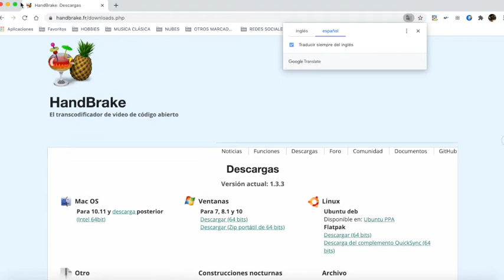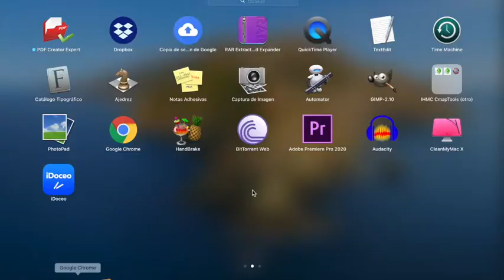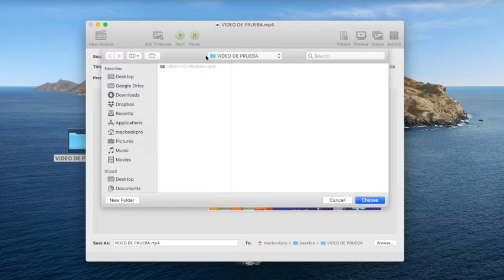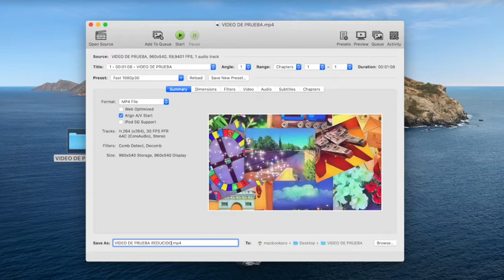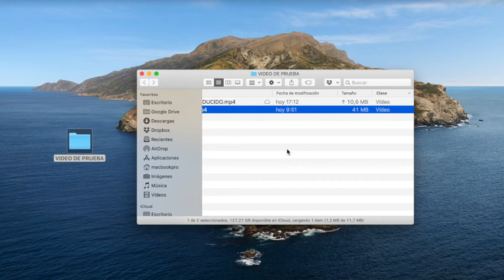TUTORIAL EN ESPAÑOL DE HANDBRAKE. COMO REDUCIR EL TAMAÑO DE TUS VÍDEOS. [MKV, MP4, AVI, MPEG]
En el siguiente video podrás aprender una forma más de reducir el tamaño de tus videos con el programa HandBrake. Un programa gratuito para Mac, Window, Linux y otros sistemas operativos.

El Músico de la Vega surge por la necesidad de mantener un contacto rápido con mis alumnos. Poder subir a una plataforma (un blog) todo lo necesario para la clase de música. Y como consecuencia de ello, me veo en la necesidad de crear un canal de YouTube para compartir los videos.